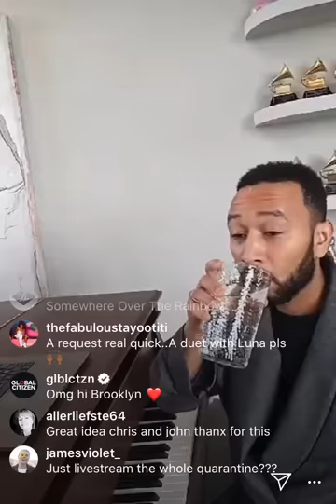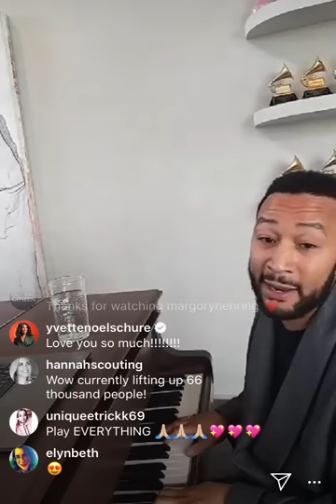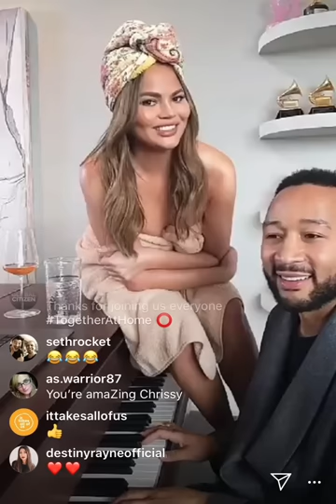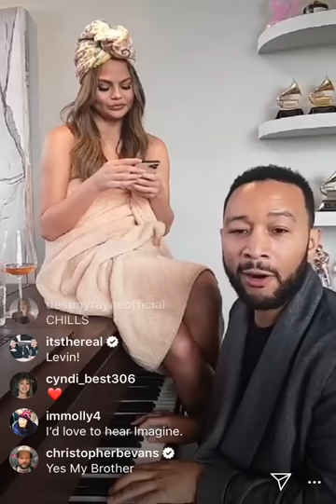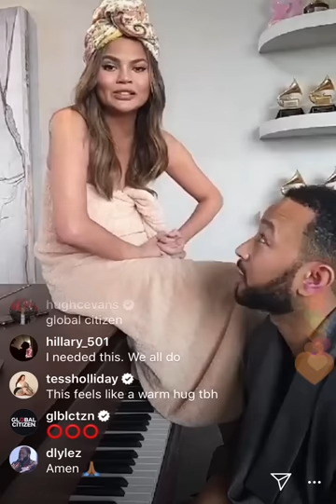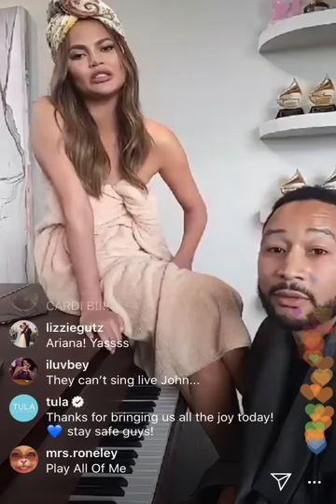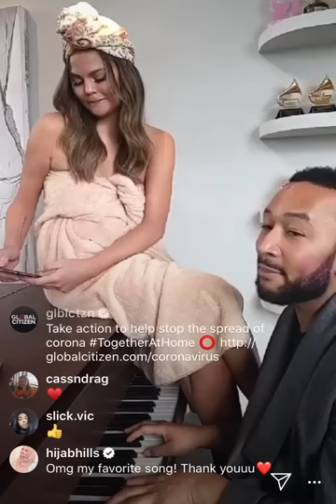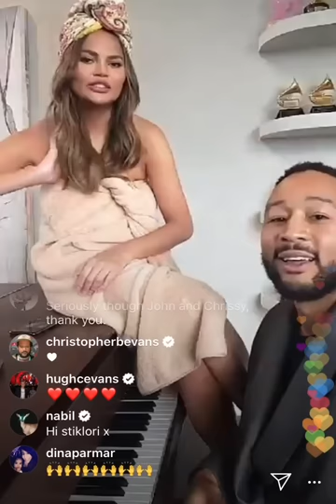John Legend - TogetherAtHome Concert Series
Social distancing is important, but that doesn't mean it has to be boring. I did a little at-home performance to help lift your spirits. @miguel5654, @charlieputh - you want next?
Learn more about how you can take action to help slow the spread of coronavirus with our partners at @who and @GLBLCTZN